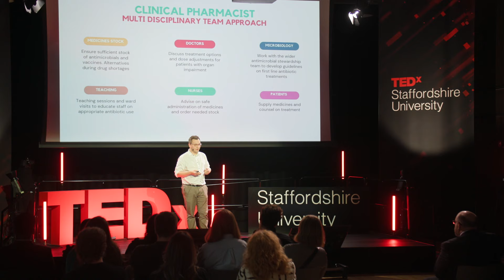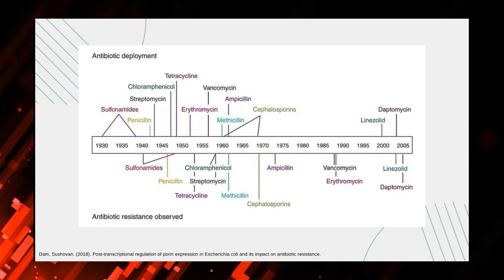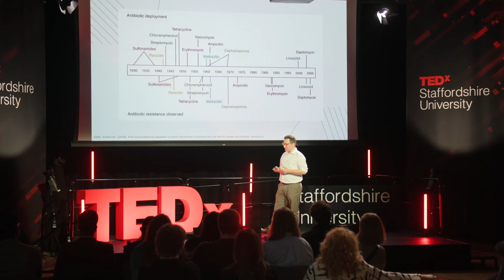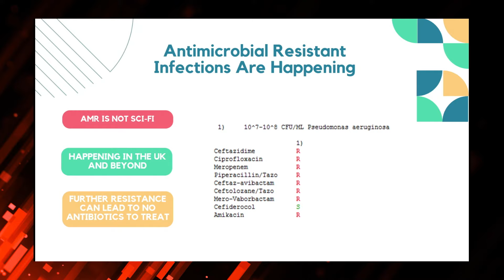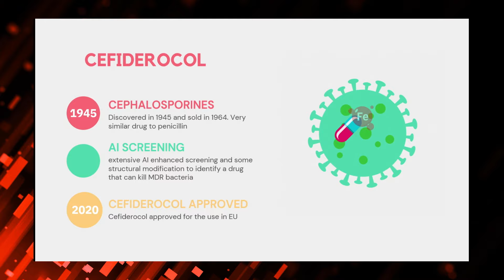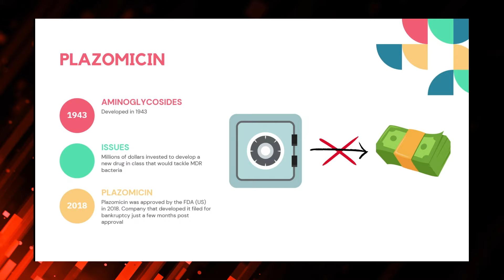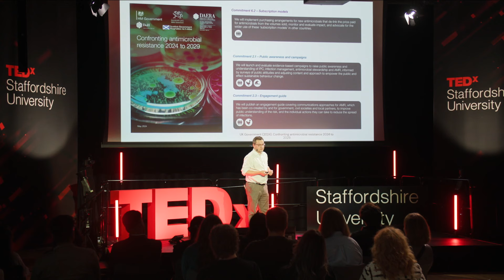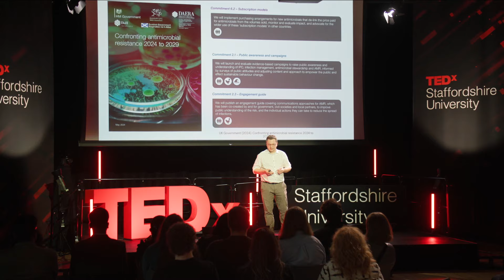Back to the future for antibiotics | Patryk Majewski | TEDxStaffordshireUniversity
Many of us have been prescribed with antibiotics to treat infection. The problem is, bacteria are fighting back.

Advanced Specialist Pharmacist Patryk Majewski talks about the development of antibiotics and the steps we can all take to help fight antimicrobial resistance. Patryk moved from Poland to the UK at the age of 10. After overcoming the challenges of adapting to living in a new country and learning a new language, he decided to pursue his passion for science and graduated with a Masters in Pharmacy at the University of East Anglia.

Once registered as a pharmacist, he moved to Stoke-on-Trent to work as a clinical pharmacist at University Hospitals of North Midlands NHS Trust (UHNM). He developed into an Advanced Specialist Pharmacist in Antimicrobial Stewardship and Critical Care and his role involves working within the infectious disease and ITU wards to support the medical and nursing teams.

He is also part of the antimicrobial stewardship team which aims to support responsible use of antimicrobials across the entire Trust by developing guidelines, teaching sessions, and providing treatment advice. This talk was given at a TEDx event using the TED conference format but independently organized by a local community.